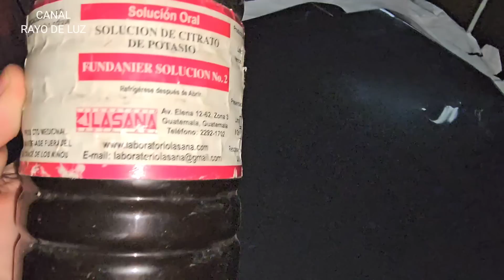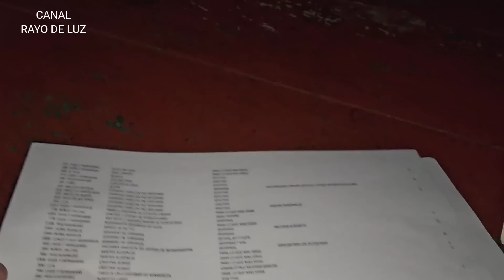Fuimos de urgencia con Juanito y Sandy! Ya que el tratamiento de ellos no puede esperar!🙏❤️🙏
Gracias al apoyo de:

Elena Juana

Emma Amaya❤️